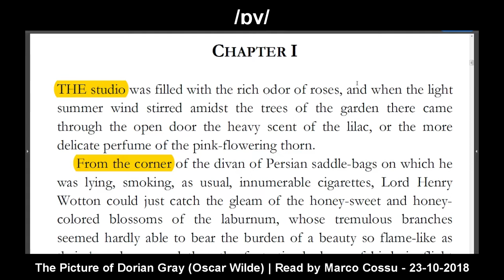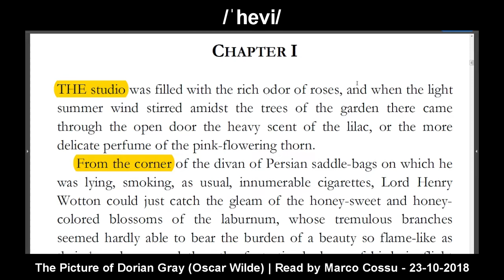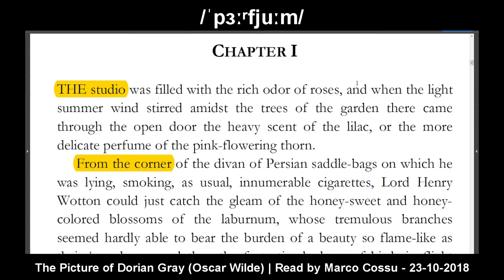Part 1 - The Picture of Dorian Gray - British Audiobook - IPA International Phonetic Alphabet Accent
Reading: 0:01
Pronunciation Training: 0:18